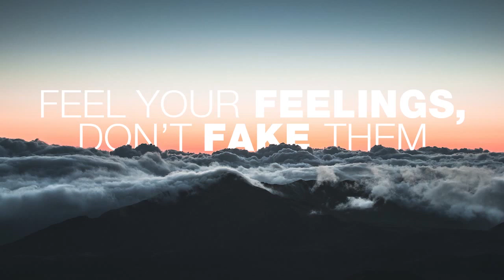The Practicality of Fear | Sunday Sermon | May 10, 2020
As we gather together for worship even while physically distant, we'll continue our exploration of fear. When the Apostle Paul commands us to "not be anxious about anything," is he just trying to make us feeling guilty for being human?